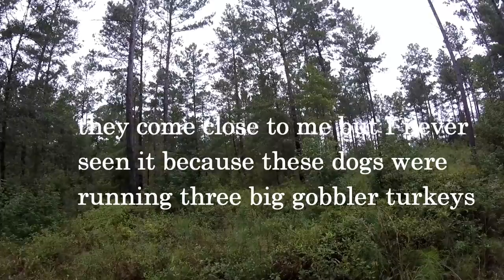Deer Dog Drive 9/26/2020 One Heck Of A Chase!!!!!